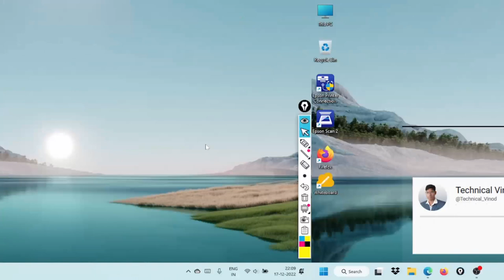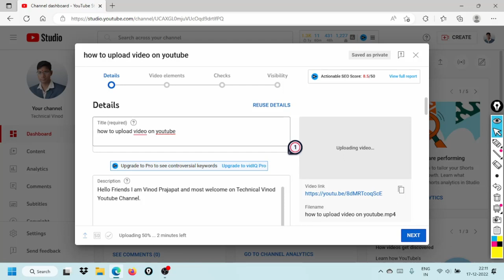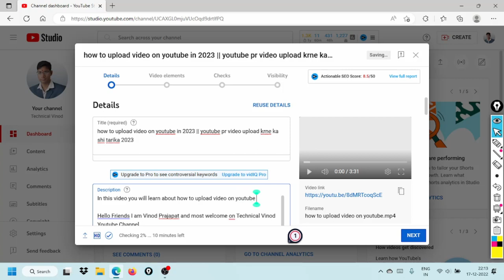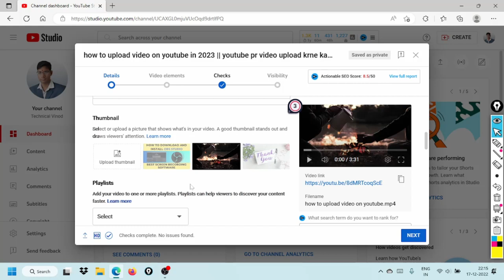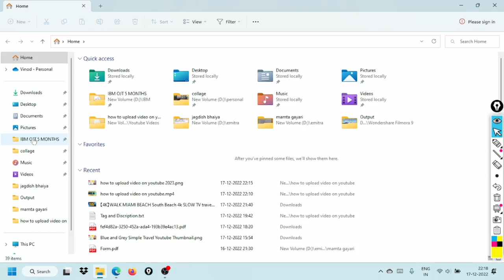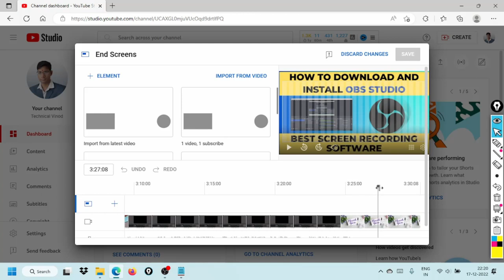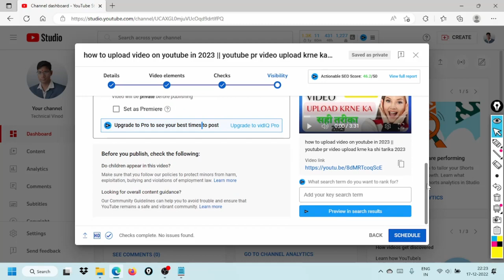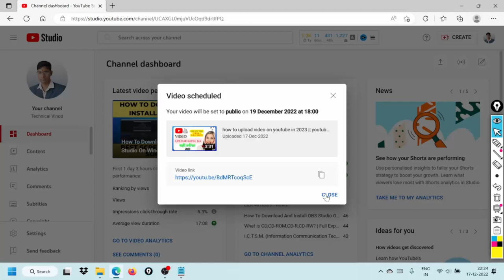Youtube Videos Upload Karne ka Sahi Tarika 2023🔥|How to Upload Videos On YouTube 2023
Learn Youtube Videos Upload Karne Ka Sahi Tarika in 2023

Learn Youtube Videos Upload Karne Ka Sahi Tarika in 2023? or How to Upload Videos On YouTube Correctly on Android or iOS Mobile & Computer!
Today I will tell you how to upload videos on youtube  2023...

Queries Solved
▪ Properly Upload YouTube Videos  in 2023
▪ How To Uplaod YouTube Videos correctly 2023
▪ Youtube Videos Upload Right MethodLearn Youtube Videos Upload Karne Ka Sahi Tarika in 2023? or How to Upload Videos On YouTube Correctly on Android or iOS Mobile & Computer!
Toaday I will tell you how to upload videos on youtube  2023...

Queries Solved
▪ Youtube SEO 2023
▪ Youtube Videos Upload Right Method 2023

1. High-Quality Mic
2. Laptop
3. Wireless keyboard mouse
4. SmartPhone
5.USB Extension Cord
6. PC Monitor
7. Wireless Keyboard + Mouse
8.WiFi Adapter
9. Mobile Recharge